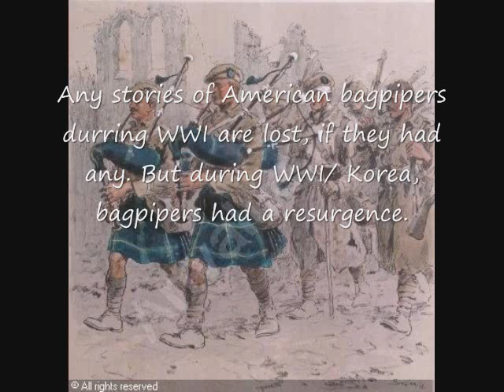Bagpipers in the US military